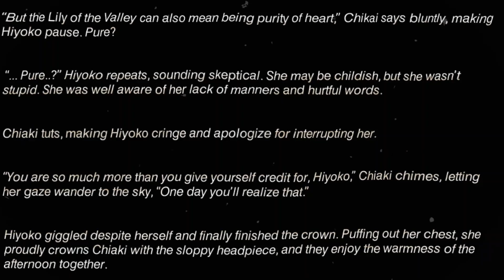" would i do it again...? " | Chapter 1 | Danganronpa: Intertwining Vines | Read Pinned!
*ੈ✩‧₊˚open me!! *ੈ✩‧₊˚

ᐟᐟ☆ context:
  ⟡  Hiyoko's breakdown...
  ⟡  Read pinned  comment for a one-shot/detailed context!

ᐟᐟ☆ author notes:
⟡ writing for Hiyoko is so hard help ToT.
  ⟡  and i am starting to feel bad help sighs

ᐟᐟ☆ roles:
  ⋆ protag → Sonia Nevermind (Ultimate Writing Prodigy)
  ⋆ support(s) → Gundham Tanaka (Ultimate Clairvoyant) & Mahiru Koizumi (Ultimate Detective)
  ⋆ antag → Ibuki Mioda (Ultimate Lucky Student)

ᐟᐟ☆ characters used
  ⋆ Hiyoko Saionji ➻ Ultimate Swimmer
  ⋆ Chiaki Nanami ➻ Ultimate Programmer (mentioned)

  ⟡ disc: @bonnablue | (only if its vv importatnt or js lmk ^^)

ᐟᐟ☆ credits:
⟡ vid inspo: .

ᐟᐟ☆ editing apps:
  ⟡ alight motion
  ⟡ capcut (pc)
  ⟡ gacha club (modded)
  ⟡ ibis paint

ᐟᐟ☆ tags (ignore please!)
Danganronpa, Gacha Club, GCMV, Gacha Meme, Fangan, Fanganronpa, Goodbye Despair, Trigger Happy Havoc, Gacharonpa, THH x GBD talentswap, IV